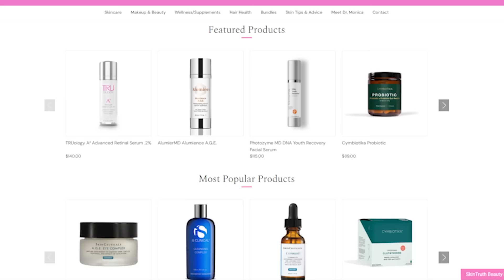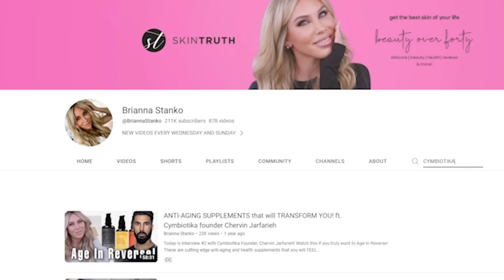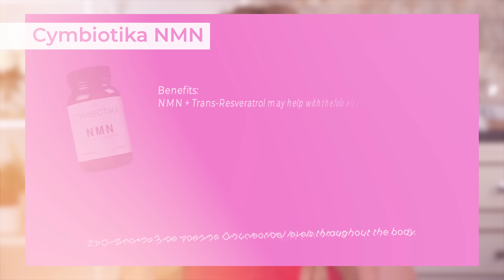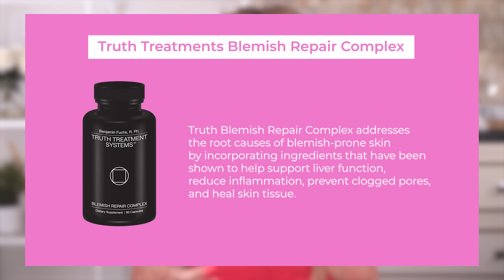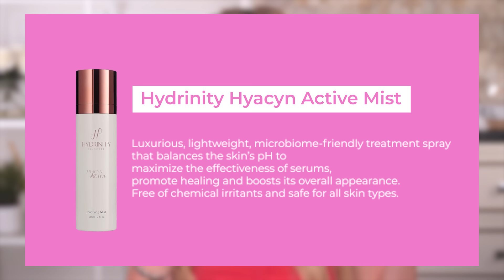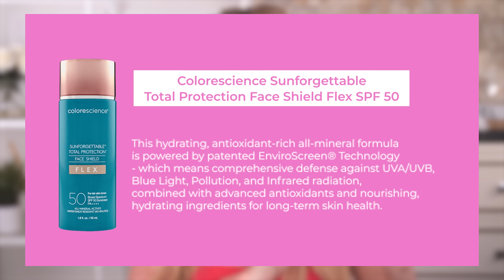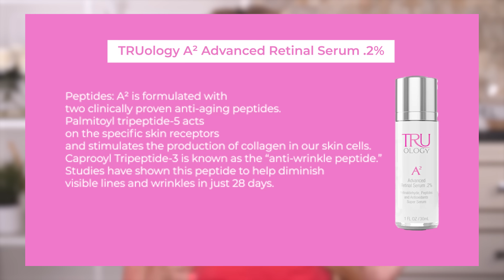Beauty Products WORTH Finishing! EMPTIES | Skincare, Supplements + Haircare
Hi everyone!  We are going through my trash today and reviewing all the empty skincare products, supplements, and haircare products that I have finished recently!   If I finish a product then you know its GOOD because I don't waste my time on products that don't deliver REAL results!!

Hi! My name is Brianna, I am the founder of SkinTruth.com and the creator of TRUology Skincare and I am obsessed with everything skincare and beauty!! I started my career in the professional grade skincare industry over 13 years ago when I began working with a cosmetic surgeon.  I have also worked through my own skin challenges with rosacea and breakouts! I am a skincare expert and I WILL HELP YOU GET YOUR BEST SKIN! Subscribe and join me for the TRUTH in skincare tips, anti-aging advice, skincare product reviews, anti-aging treatments as well as makeup reviews, makeup tips and beauty advice to keep you feeling your best!
Don't Forget to Sign Up for the Skin Truth Emails to get Special EXCLUSIVE Discounts and Promos!